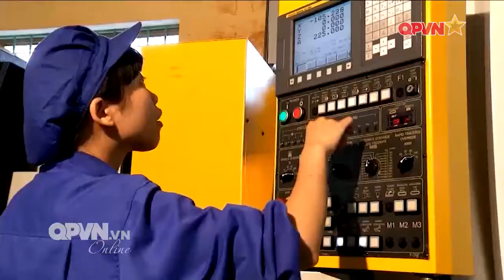Khẳng định năng lực sản xuất các sản phẩm công nghiệp quốc phòng | KGMX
Phát triển ngành công nghiệp quốc phòng theo hướng lưỡng dụng để vừa có thể sản xuất vừa cung ứng các sản phẩm xuất khẩu là mục tiêu của Tổng cục Công nghiệp quốc phòng thời gian vừa qua. Để khẳng định năng lực của mình, bên cạnh nâng cao năng suất, Tổng cục Công nghiệp quốc phòng đã đẩy nghiên cứu khoa học, tiếp nhận chuyển giao công nghệ cao, thay đổi mẫu mã, tích cực sản xuất sản phẩm kinh tế xuất khẩu ưu tiên các mặt hàng truyền thống mũi nhọn, đặc trưng của từng nhà máy.